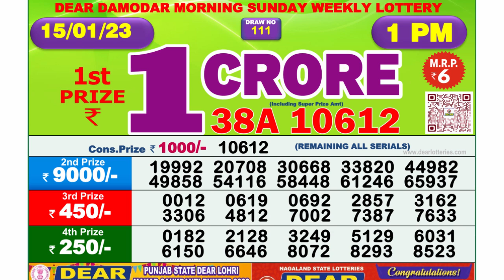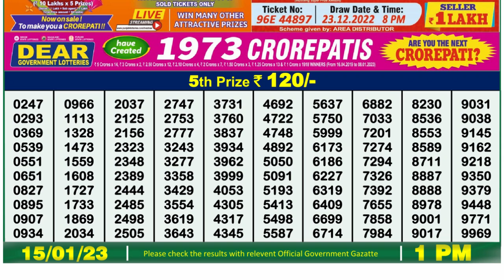🔴Dear Lottery Sambad Live 1pm today 15.01.23 Nagaland State Lottery Result